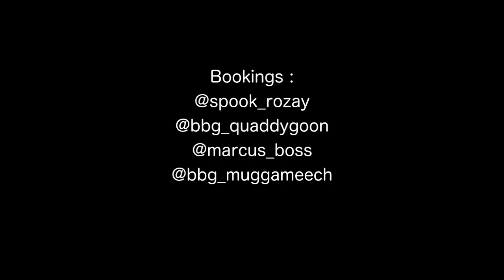Quaddy Goon Live @ TLA Live in Philadelphia *New Hit Single* "I Just Wana Shine"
BBG Presents Quaddy Goon Live at TLA in Philadelphia.
Vines own Quaddy Goon Shocks the world again with his hit single "I Just Wanna Shine".